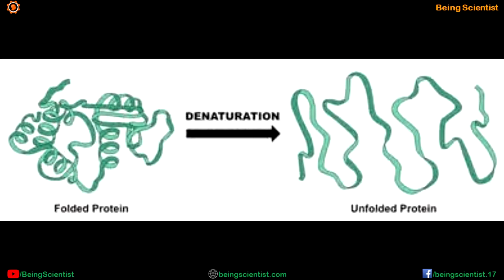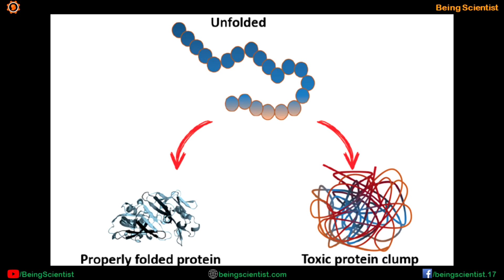Why does an egg become solid on heating? | Hindi | Priyank Singhvi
Have you ever wondered why egg whites go from clear to opaque when you fry an egg? If so, this video is for you!
Egg whites contain large amounts of proteins called albumins, and the albumins normally have a specific 3D shape, thanks to bonds formed between different amino acids in the protein. Heating causes these bonds to break and exposes hydrophobic (water-hating) amino acids usually kept on the inside of the protein. The hydrophobic amino acids, trying to get away from the water surrounding them in the egg white, will stick to one another, forming a protein network that gives the egg white structure while turning it white and opaque. Ta-da! Thank you, protein denaturation, for another delicious breakfast.

क्या आपने कभी सोचा है कि जब आप अंडे को फ्राई करते हैं तो अंडे की सफेदी स्पष्ट से अपारदर्शी में क्यों जाती है? यदि हां, तो यह वीडियो आपके लिए है!
अंडे की सफेदी में बड़ी मात्रा में प्रोटीन होते हैं जिन्हें एल्बमिन कहा जाता है, और प्रोटीन में अलग-अलग अमीनो एसिड के बीच बने बॉन्ड की बदौलत एल्बमों का सामान्य रूप से विशिष्ट 3 डी आकार होता है। ताप के कारण ये बंधन टूट जाते हैं और आमतौर पर प्रोटीन के अंदर रखे गए हाइड्रोफोबिक (वाटर-हैटिंग) अमीनो एसिड को बाहर निकाल देते हैं। हाइड्रोफोबिक अमीनो एसिड, अंडे के सफेद भाग में उनके आसपास के पानी से दूर जाने की कोशिश कर रहा है, एक दूसरे से चिपक जाएगा, एक प्रोटीन नेटवर्क बना देगा जो अंडे की सफेद संरचना को सफेद और अपारदर्शी बनाते हुए देता है। टा-दा! धन्यवाद, एक और स्वादिष्ट नाश्ते के लिए प्रोटीन विकृतीकरण।

Narrators: Priyank Singhvi and Vicky
Cameraperson: Mr. Harish
Video editor: Priyank Singhvi